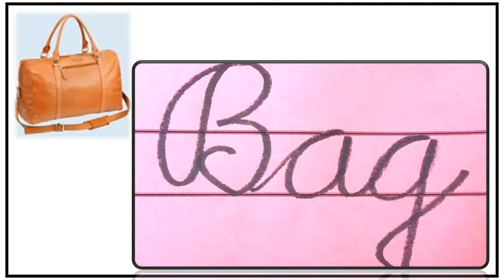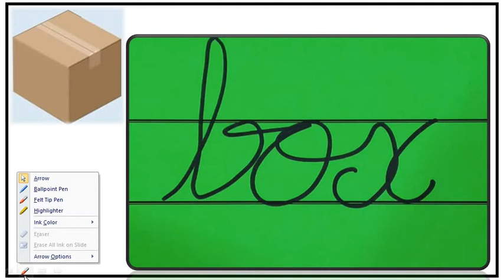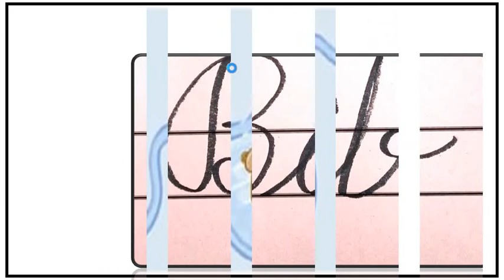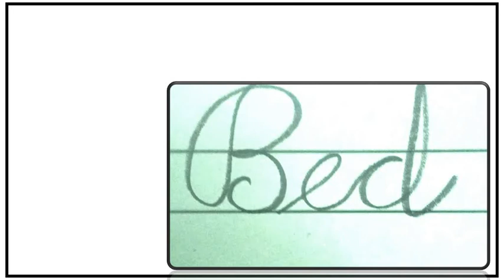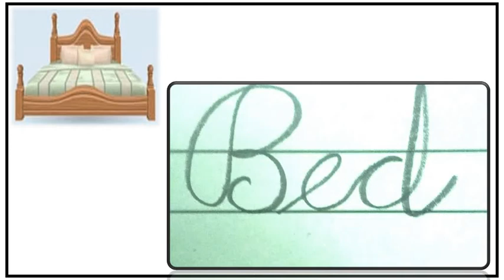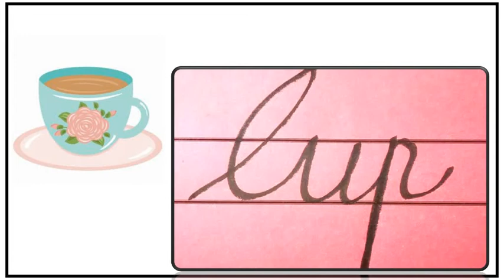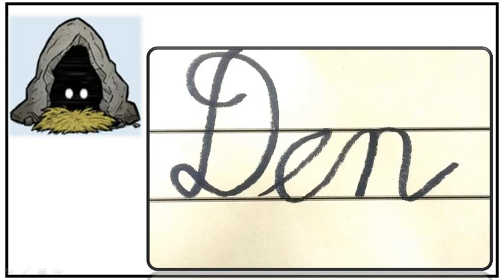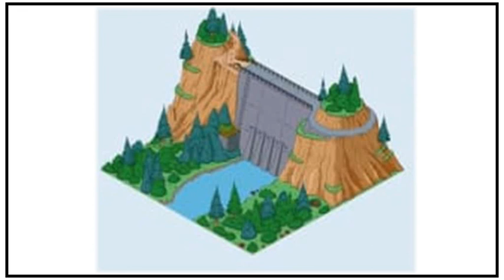Gujarati Medium - STD - 1 - ENGLISH - Hard-Words - Part - 3